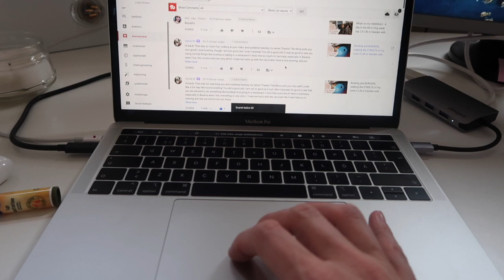ROAD TRIP with the girls, MEET Storm and the COUNTRY side II Life in Sweden with Linda Klinton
Hi,  come join us in another VLOG it's a ROAD TRIP with the girls, MEET Storm and the COUNTRY side II Life in Sweden with Linda Klinton.

xoxo Linda

The jewelry I’m wearing is from my own line. or facebook

You also find me at these places.
Pls come and say hi and let's be friends ♥

📸Instgram: @lindaklinton @healthywithlinda @everydayklinton
🎀Snapshap: lindaklinton